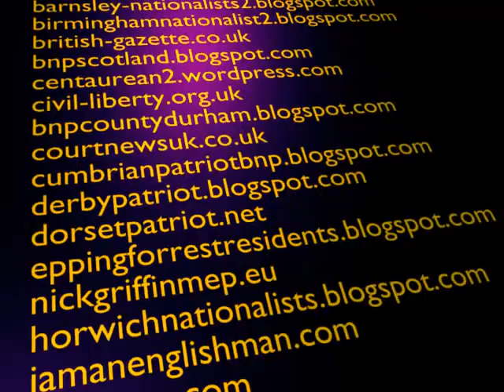joinbnpS1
Scottish version of the Support the BNP